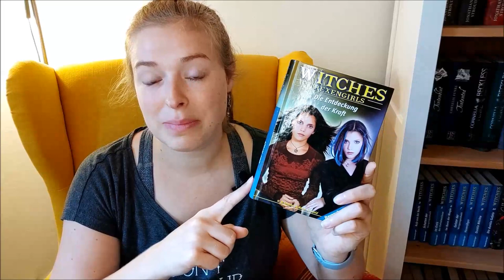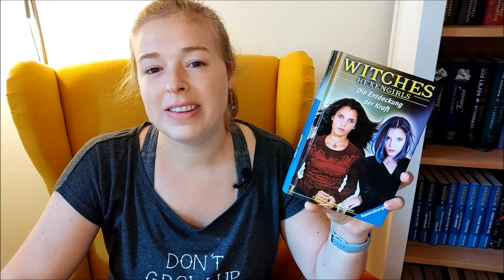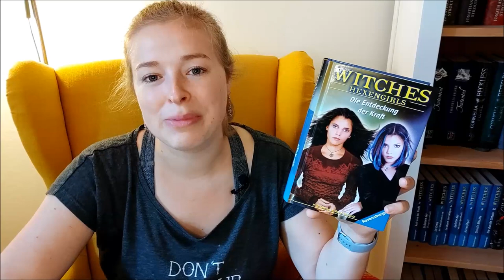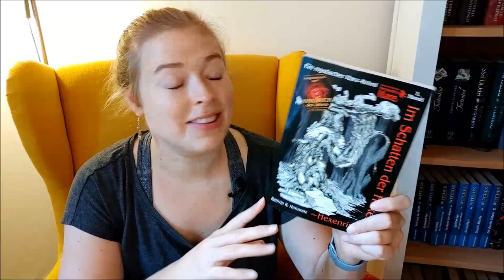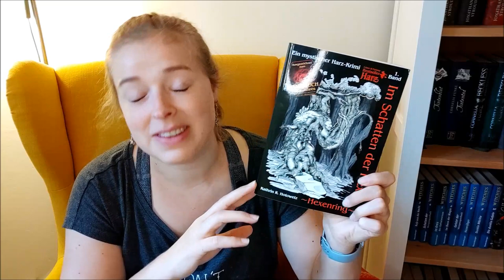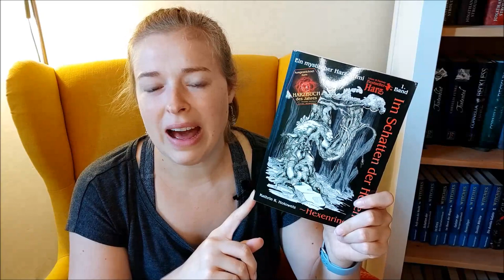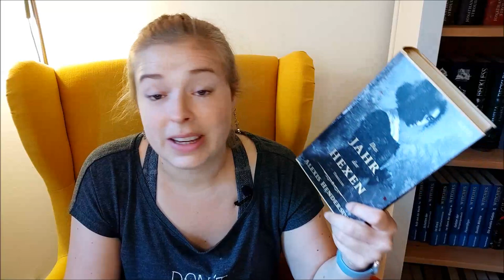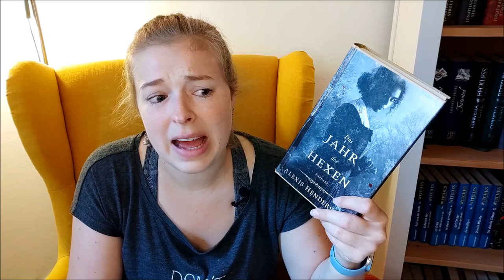Spuktober 2022 | Hexenbücher | 3 Empfehlungen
HAPPY HALLOWEEN! 🎃

Vorgestellte Bücher:

"Witches - Hexengirls - Die Entdeckung der Kraft" von H.B. Gilmour & Randi Reisfeld

"Im Schatten der Hexen - Hexenring" von Kathrin R. Hotowetz

"Das Jahr der Hexen" von Alexis Henderson

Eure Ramona

Introanimation und Moitiondesign:
MIAMI PUNK MACHINE
Instgagram: miami_punk_machine
Introsoundtrack:
MUSICTOWN  / Pixabay